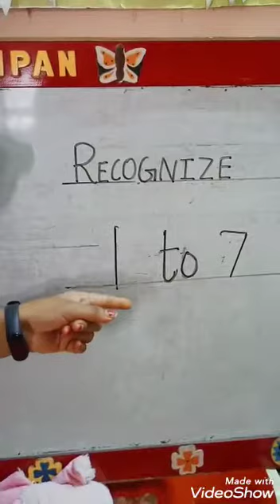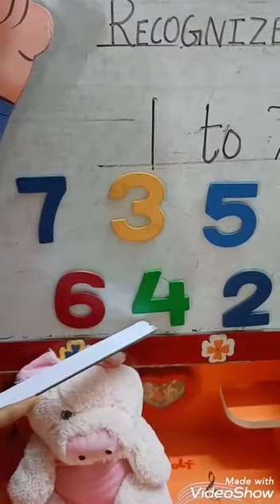Recognize 1 to 7( nursery) November